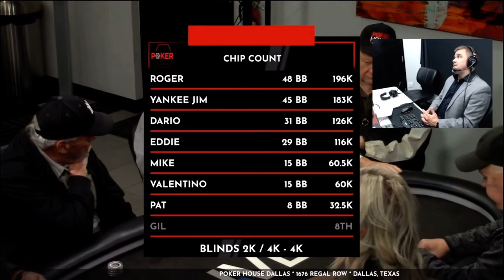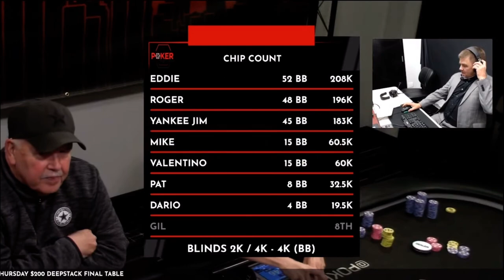Luckiest man alive SUN RUNS in a $50,000 tournament! HE CANNOT MISS. | Poker House Live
Check out POKER HOUSE DALLAS for these CRAZY cash games and more!!